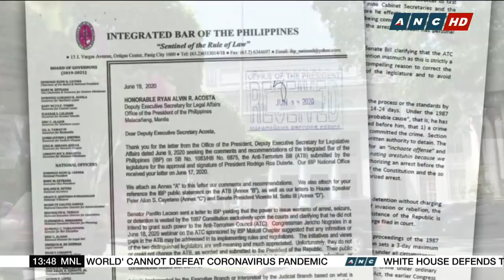Supreme Court en banc dismisses SolGen's quo warranto petition vs. ABS-CBN | ANC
The Supreme Court en banc has dismissed the quo warranto petition versus ABS-CBN filed by Solicitor General Jose Calida due to mootness.